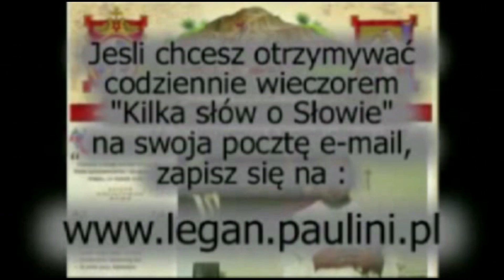Kilka słów o Słowie 5 VIII 2014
Mój komentarz do Ewangelii na wtorek, 5 sierpnia 2014